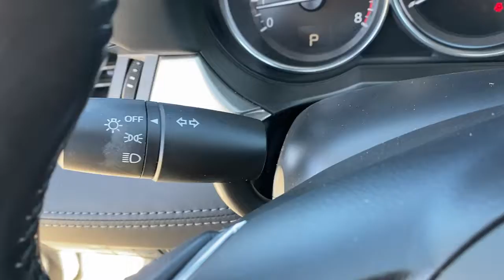2018 Mazda Mazda6 Tustin, Irvine, Orange County, Santa Ana, Costa Mesa, CA S310657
Snowflake White Pearl Mica Used 2018 Mazda Mazda6 available in Tustin, California at Tustin Mazda. Servicing the Irvine, Orange County, Santa Ana, Costa Mesa, CA area.

Tustin Mazda
28 Auto Center Dr

Our 2018 Mazda6 Sport Sedan is a stylish performer that looks amazing in Snowflake White Pearl Mica! Powered by a 2.5 Liter 4 Cylinder offering 187hp tethered to a paddle-shifted 6 Speed Automatic transmission that puts performance at your fingertips. You'll love that this agile Front Wheel Drive features a Vehicle Dynamics system with G-Vectoring Control for brilliant handling, and it also gets nearly 35mpg on the highway while showing off expressive sheet metal accented by LED lighting, Bright Silver dual exhaust outlets, and eye-catching 17-inch alloy wheels. brbrOpen the door to our Sport cabin and you'll find carefully crafted details plus the comfort of front performance seats, a leather-wrapped multifunction steering wheel, cruise control, dual-zone automatic climate control, and an intuitive Mazda Connect infotainment system with a 7-inch display, console-mounted controller, Bluetooth, and six-speaker audio system with Pandora, Aha, and Stitcher compatibility along with HD Radio. brbrMazda has made a serious commitment to safety, and that shows with technologies such as a backup camera, automatic braking, a blind-spot monitor, and rear cross-traffic alert. Make your own bold statement in our phenomenal Mazda6 sport sedan today. Print this page and call us Now... We Know You Will Enjoy Your Test Drive Towards Ownership!br brThe Mazda Certified Pre-Owned Program offers you benefits such as: Thorough 160-point vehicle inspection by Mazda certified or authorized technicians. 24 Hour Roadside Assistance, 7 days a week. A manufacturer-backed 7 year/100,000 mile Limited Powertrain Warranty (From original sale date of vehicle as new.) A manufacturer-backed 12 month/12,000 mile Additional Limited Warranty (From certified purchase date.) Zero deductible for covered repairs.brbrTustin Mazda is a family-owned & operated dealership located in the heart of Orange County at the Tustin Auto Center. Our commitment to superior customer service shows: 5-Stars Dealer Rater, 4.5- Stars Yelp, and 4.8-Stars Google. We try to make the purchase process as hassle-free as possible and encourage you to call, click, or stop by Tustin Mazda today - our friendly, knowledgeable sales team is ready to help you.br